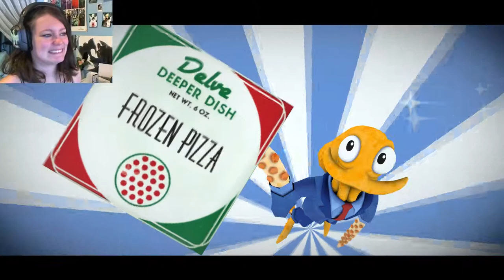Octodad: Dadliest Catch | 02 | BEHOLD!!! ... KELP!!!1!!!11!!